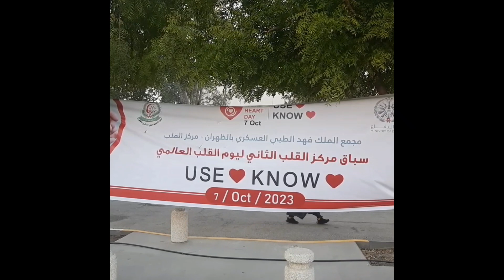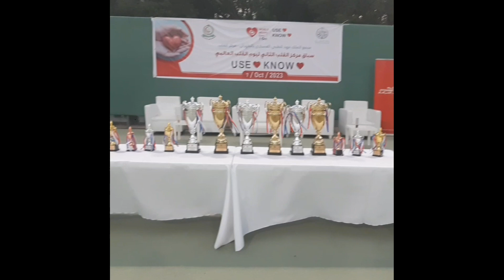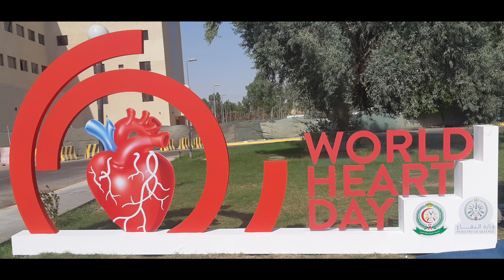KFMMC WORLD HEART DAY 2nd CARDIAC CENTER FUN RUN OCT. 7, 2023